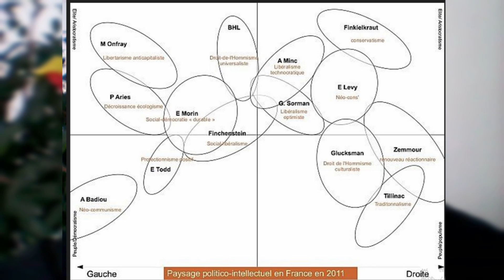C.Z. BOAWO, LE PROFESSEUR NE DOIT PAS ÊTRE FACHÉ CONTRE AYA TONGA, BIEN AU CONTRAIRE ET POURQUOI?